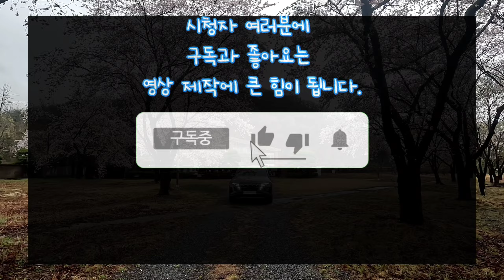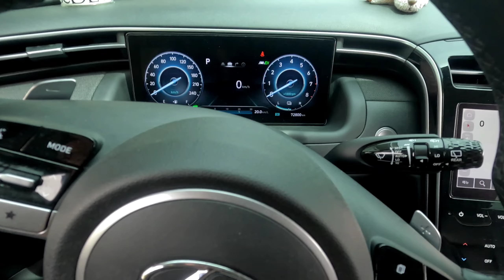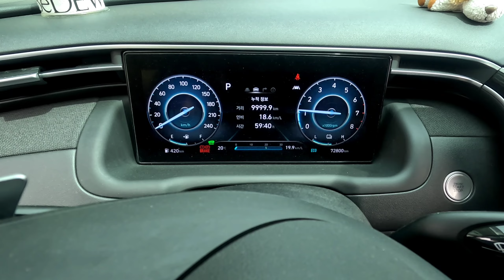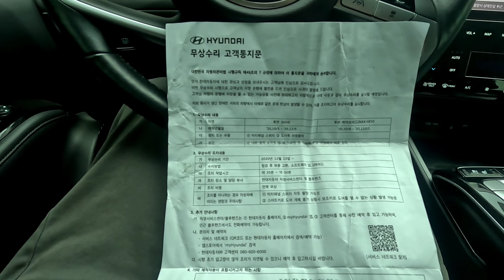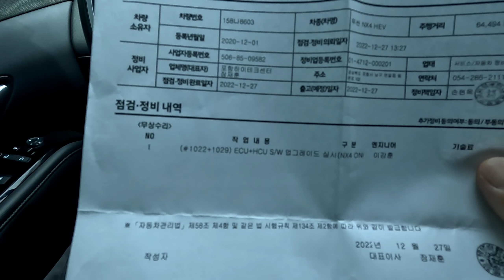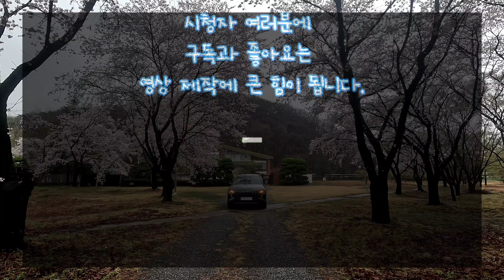이슈!점검 엔진오일 증가 해결됬나? 투싼(NX4)하이브리드 1.6터보 엔진